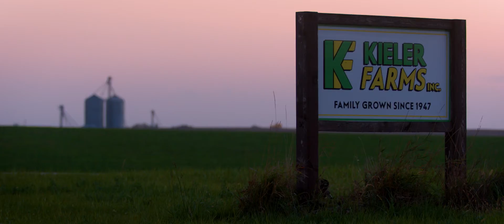Calf Wellness & Protivity®: The First Modified-Live Vaccine for Mycoplasma Bovis | Zoetis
Kieler Farms is a third-generation dairy and beef operation and one of the first to adopt Protivity® the first and only modified live vaccine for Mycoplasma bovis as a part of their herd health program. Dr. George and Dr. Dan Kieler were eager to share the result: less time treating bovine respiratory disease.